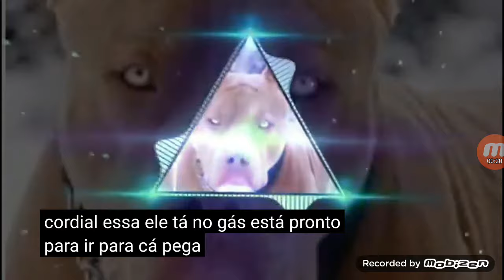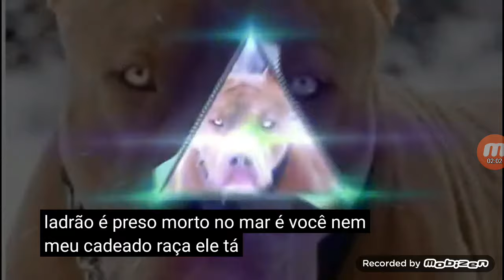música de pitbull e as raças de cão